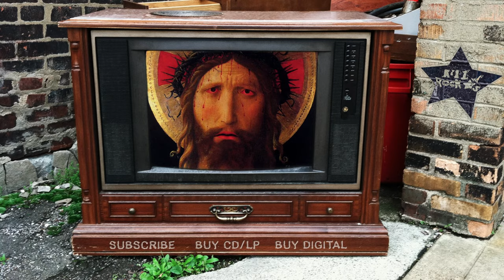Xiu Xiu – Boy Soprano (from The Air Force)